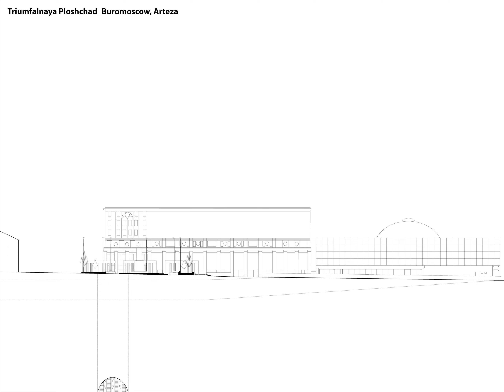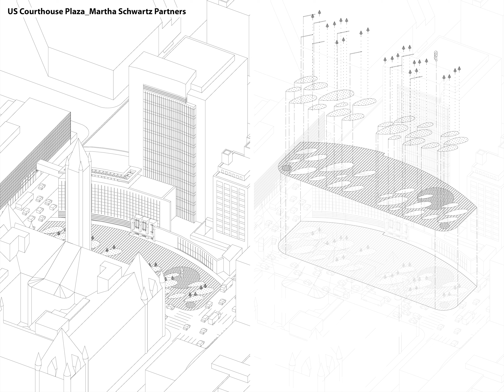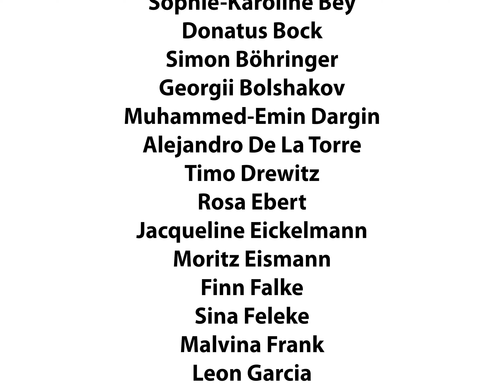LF FILM Rundgang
Rundgang Sose22